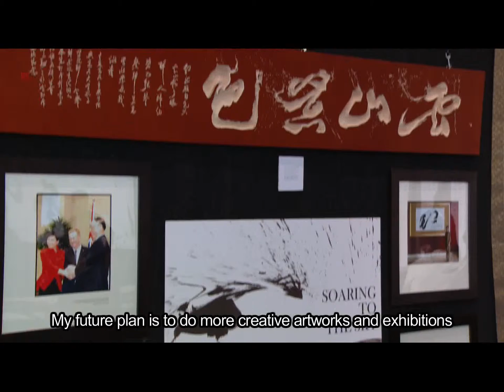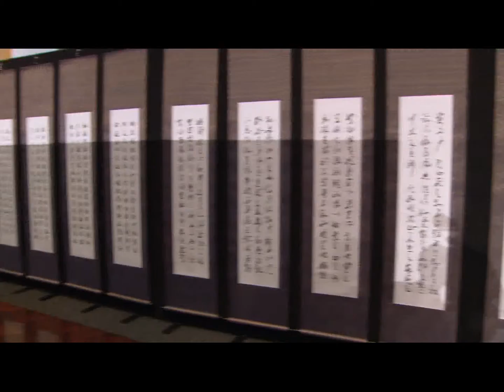"Soaring to the sky" exhibition by Liang Xiao Ping